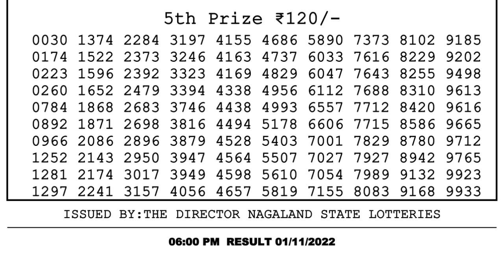🔴Dear Lottery Sambad Live 6pm today 01.11.22 Nagaland State Lottery Result